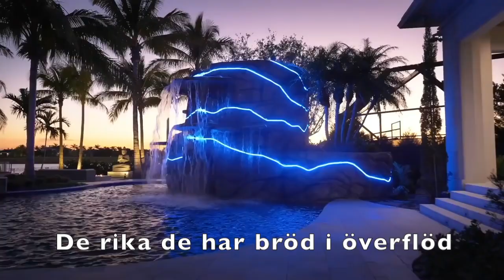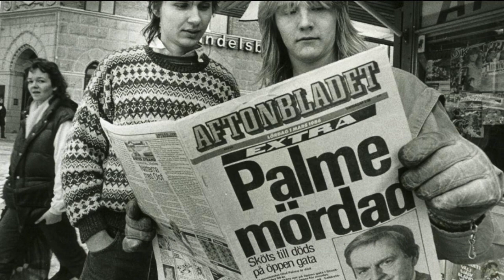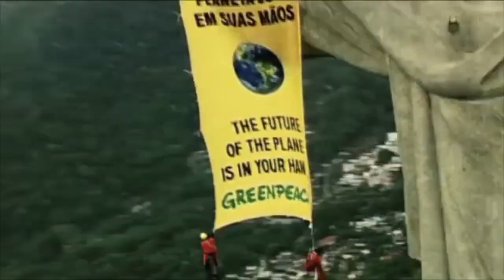Ta från de Rika! - Guran Guran (Take from the Wealthy!)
Lagom till 1:a maj. Ut och demonstrera! Vi ska ta tillbaka det som tillhör oss! En protestsång om sociala orättvisor. Vi är 99%. Ta Från De Rika.  (English subtitles can be activated later.).
ISRC: SE5UT1700113